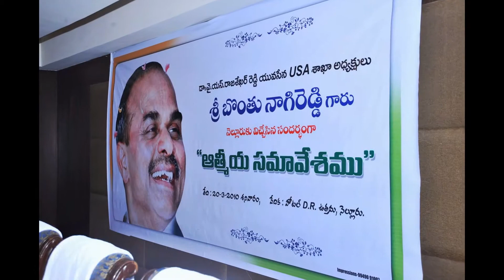Bonthu Nagi Reddy Nellore Athmeeya Samavesam ( 20-Mar-2010 )